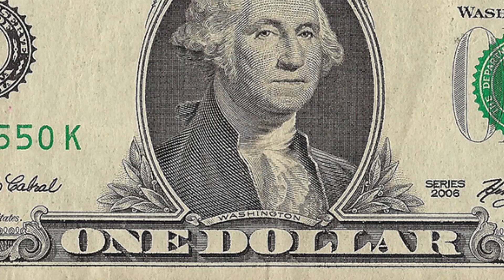A, B, Circus! | Episode 2 | History of Juggling | Cirque du Soleil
A, B, Circus! uncovers the basics of the modern circus. Watch this episode to learn about the history of juggling and its theatrical flair.